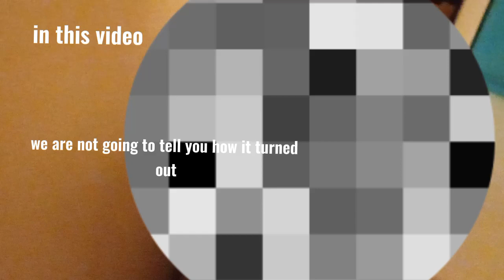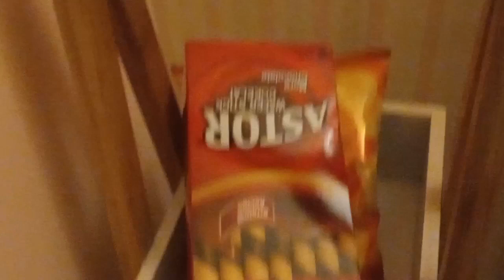Making a secret shop, secret market or a secret snackbar